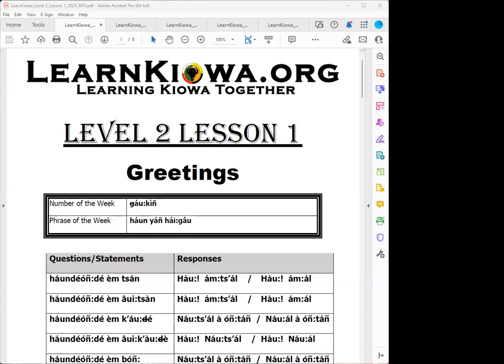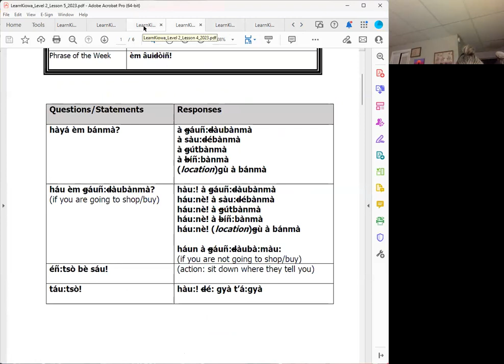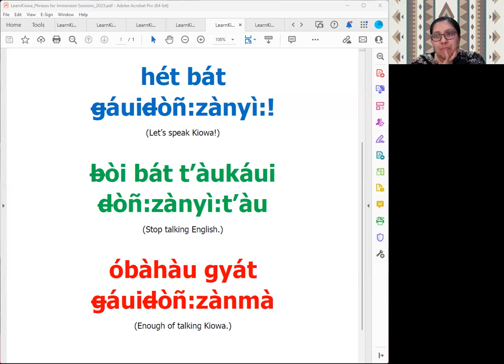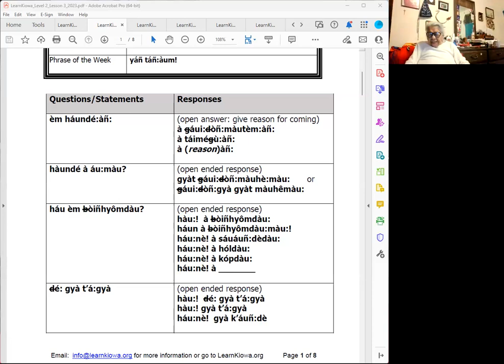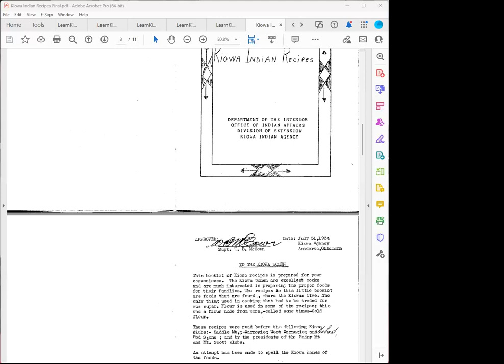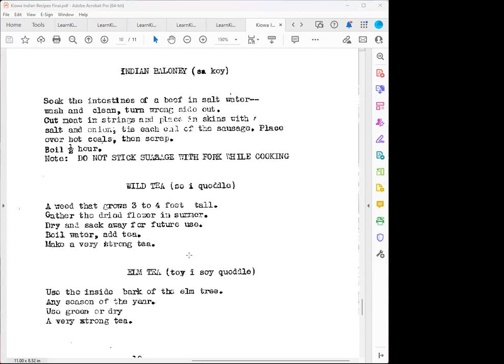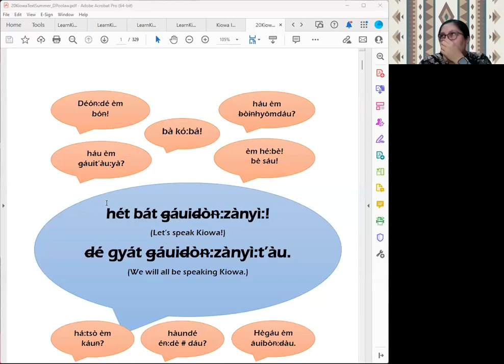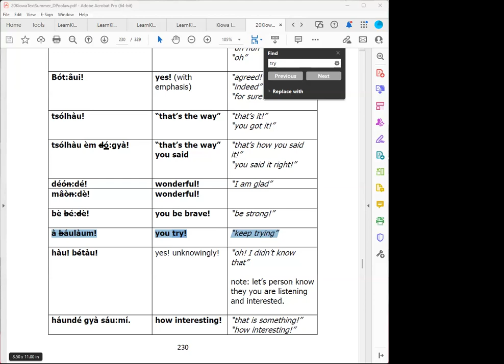Learn Kiowa Spring 2023 Session 12 - April 26 2023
This is Session 12 of the Spring 2023 series of Learn Kiowa Zoom Sessions, launched by Dr. Redbird-Post, 2022 Luce Indigenous Knowledge Fellow, in conjunction with LearnKiowa.org. Session 12 focused on: reviewing the Immersion Session preparation materials; receiving feedback from our Kiowa Elder Mentors; beginning our Kiowa Language Immersion Session with the goal of staying in Kiowa; each Kiowa Language Learner will take turns starting a conversation with at least one other person; continue Kiowa Language Immersion Session for at least 30 minutes; and questions from participants.